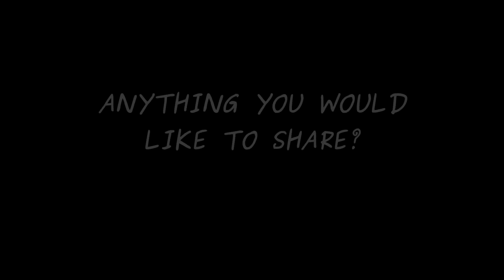Q&A | Yanka & Zid | Theatre Night SDF | Part 2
Last year (2016), one of the pieces that blew everyone's mind during the Theatre Nights of Summer Dance Forever, was definitely by Yanka and Zid (FR). At the front row you could literally feel their experiences, creativity, passion (light or dark) and humor flow through you. Intended or not, it formed a beautiful mirror to look into for all of us who love the dance-scene so much. Regardless of our respective place in it, since we all connect to the same essence that we attempt to cherish, yet re-shape and evolve everyday. -Stefani

ABOUT: "Created in 2015, this piece by YZ is addressed both to initiated dancers as well as rookie public, the performance “Dans l’arène” moves itself between fiction and reality.
The Y & Z duet shares with us the hip- hop dancer experience into the battle environment, from the training room to the challenge itself.
Between feelings and projections, they question the impact of the battle on their own dance evolution and artistic career, that balances between choreographic research work and pure dance. Forget the alphabet remember YZ!"

LOOK out for details on their upcoming show in France on APRIL 30TH 2017!

Recorded at De La Mar Amsterdam during Summer Dance Forever 2016. Theatre Night at Paradiso returns on February 3rd 2017, featuring internationally renowned companies: Boots by Cie Philippe Almeida, ClubbIN’ Club’OUT by Cie UDP/The Black Jack Clubbing project and Fighting Spirit by Paradox-Sal. For tickets

House Dance Forever is back on February 4th -For tickets and registration please

Juste Debout Preselection Holland: February 5th Paradiso Amsterdam- JD is celebrating 15 years of competition on March 5th in AccorHotels Arena, Paris France!  Info

Thank you to Luc, John, Houssni and Charissa !